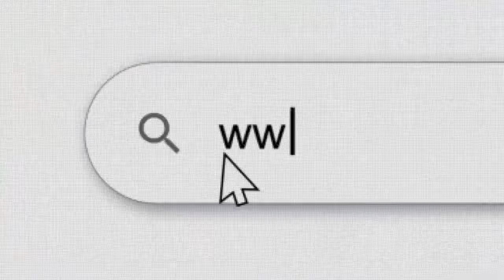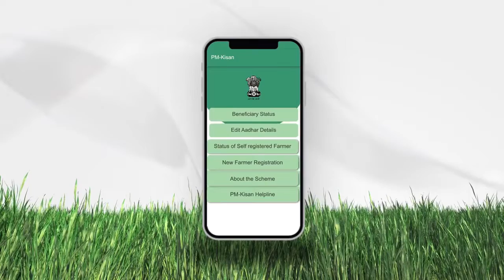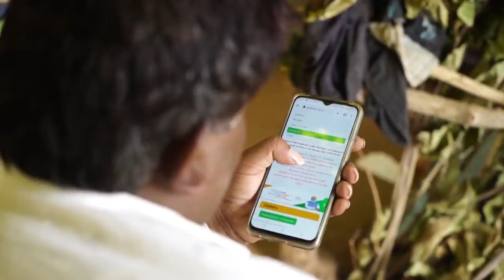PM Kisan Ensuring Farmers’s Progress